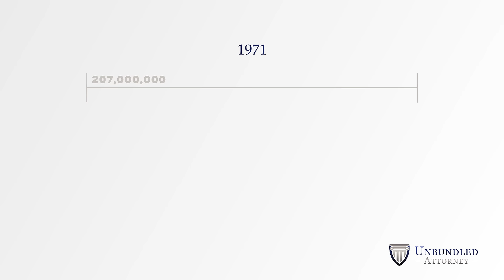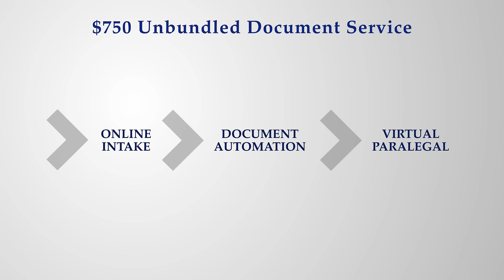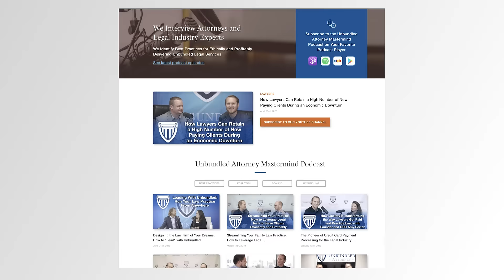How to Get Paid $500 Per Hour Providing Unbundled Legal Services